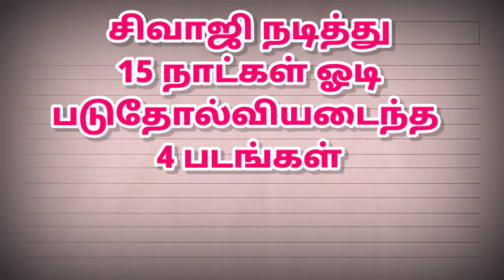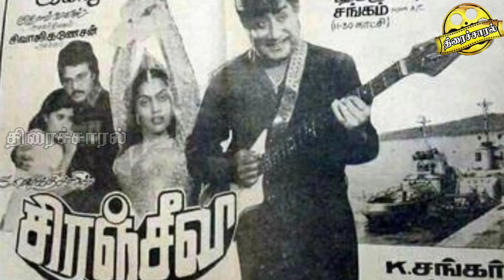சிவாஜி நடித்து15 நாட்கள் ஓடிபடுதோல்வியடைந்த 4 படங்கள் | @thiraisaral | Akbarsha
சிவாஜி நடித்து
15 நாட்கள் ஓடி
படுதோல்வியடைந்த 4 படங்கள்